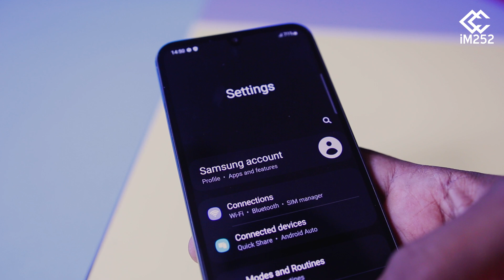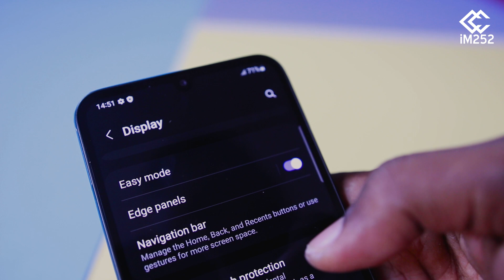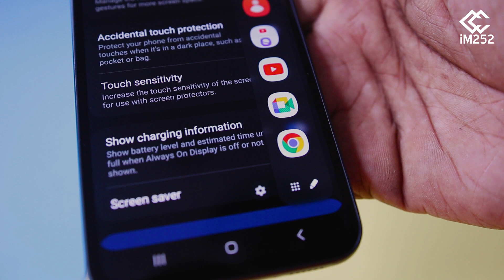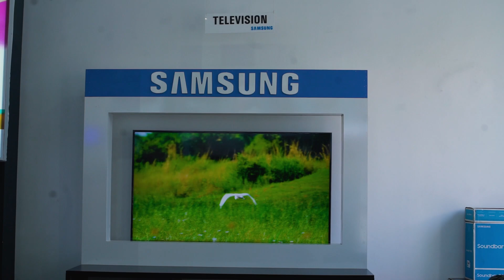ARAG oo ADEEGSO batan muhiim ah oo ku qarsoon shaashadda telkaaga (Samsung keliya)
Horey ma u aragtay qeybtan qarsoon ee aad ku keydsan karto barnaamijyada aad xiiseyso ee telefoonkaaga ku jira? Wax badan ka ogow qeybtan haddii uu telefoonkaagu yahay Samsung.
Hoos ugu yeer saaxiibkaaga hakaaga mahadceliyee.